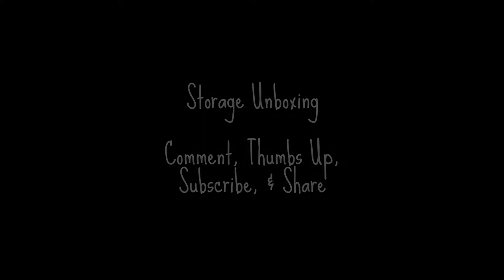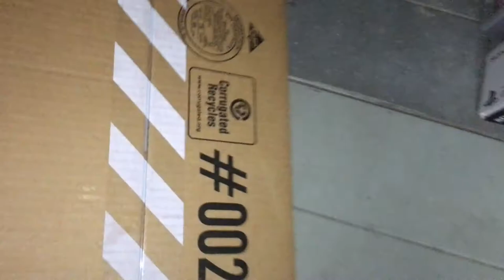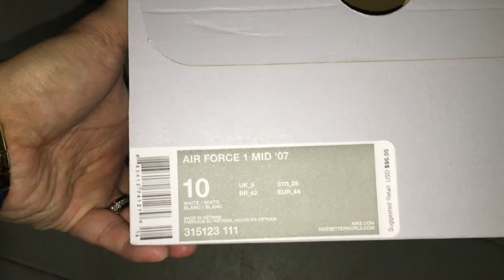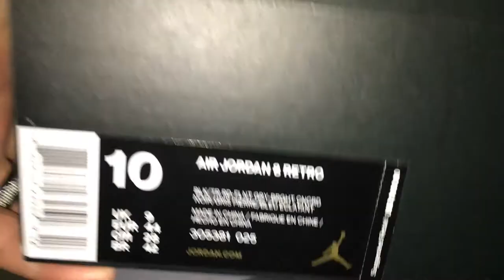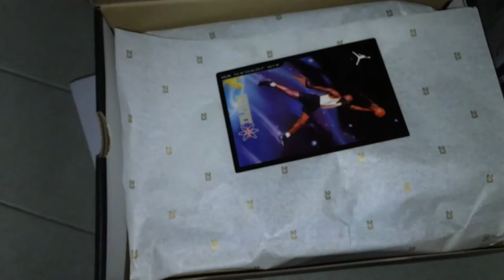Storage Unboxing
buttons.  I would really appreciate it.